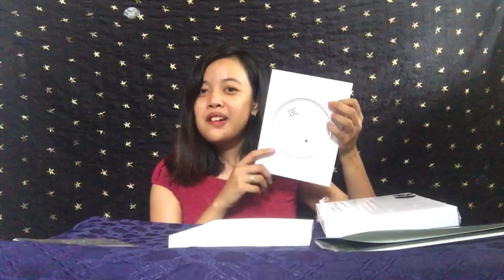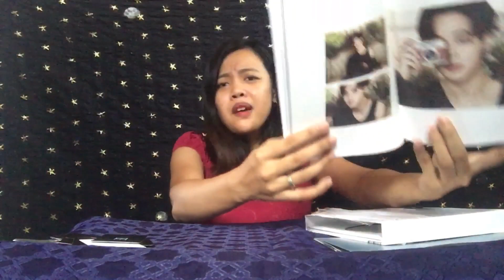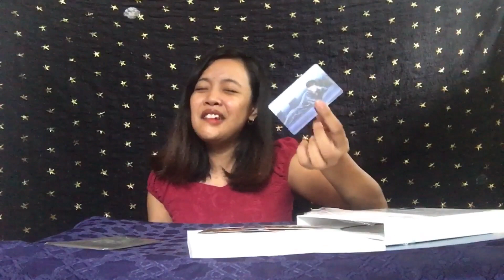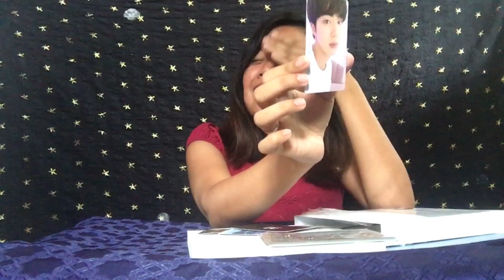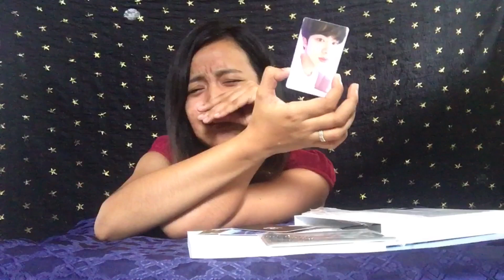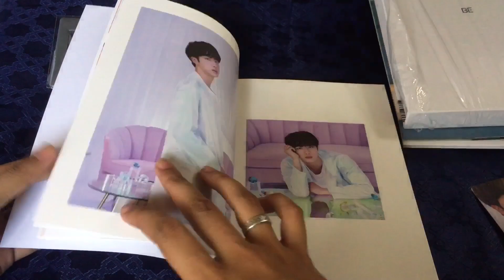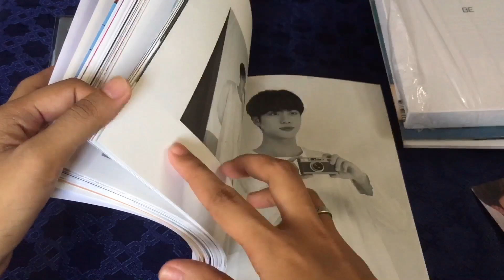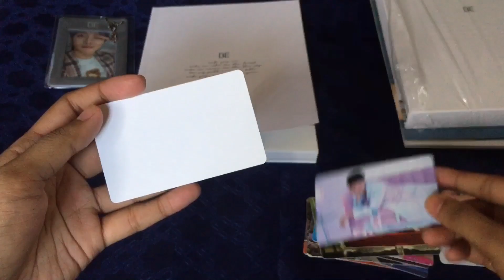BTS BE ESSENTIAL ALBUM UNBOXING PHILIPPINES (BTS BE ESSENTIAL W/ WEVERSE POB) I CRIED!!!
UNBOXING BTS BE ESSENTIAL EDITION ALBUM

FINALLY! GOT TO UNBOX BTS BE ESSENTIAL ALBUM WITH POB!!
Sadly this is not mine because I sell it on my KPOP shop (koreluvph)

Please watch until the end and see who I pulled on PC2 !!!

Sorry this is late unboxing huhuhu medyo delayed dating ng package eh:(

10 LEGIT KPOP MERCH SHOPS IN PHILIPPINES | SAAN NAKAKABILI NG LEGIT AT MURANG KPOP MERCH?PISO ALBUM?